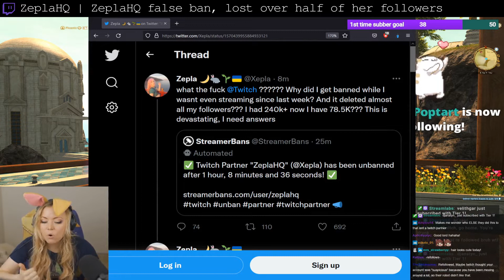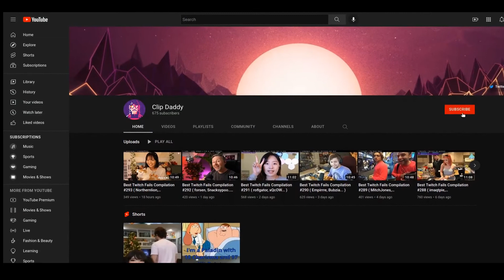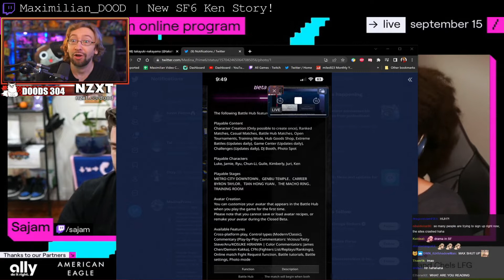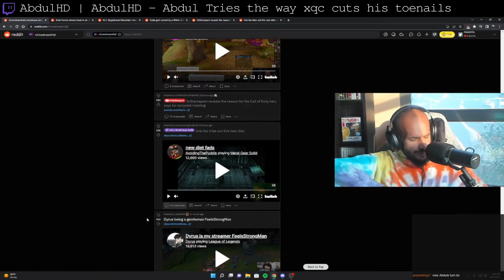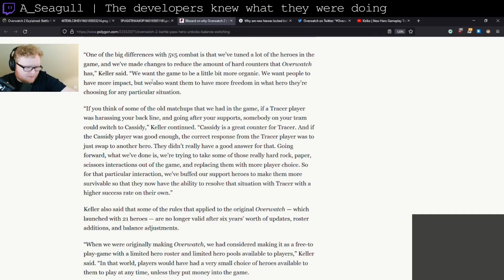Best Twitch Fails Compilation #408 ( AbdulHD, PGL_DOTA2EN2... )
00:00 Intro
00:06 ZeplaHQ | ZeplaHQ false ban, lost over half of her followers
01:06 Nmplol | How's the hair ?
01:15 Henlips1 | Wise life advice from Henry
02:14 Northernlion | NL’s Sisyphisean Mountain
03:14 PGL_DOTA2EN2 | Dota Forsen misses hook in an official game
03:29 AvoidingThePuddle | Aris fan tries out this new diet.
04:05 Dyrus | Dyrus being a gentleman FeelsStrongMan
05:05 boxbox | boxbox - boxbox on streaming deteriorating his life quality
06:03 BotezLive | "Are these buffalo" - Andrea Botez
06:33 Midroll
06:38 PremierTwo | Pete compliments a woman but regrets it
07:04 Maximilian_DOOD | New SF6 Ken Story!
07:38 STLChessClub | Alireza flashes his ornate shoes
08:02 AbdulHD | AbdulHD - Abdul Tries the way xqc cuts his toenails
09:02 Northernlion | NL knows what he wants
09:09 ZeplaHQ | Zepla impersonator finally tells us what actually happened to the original Zepla
09:19 CodeMiko | CodeMiko - Teaches Flirting To Chat PepeLaugh
09:38 A_Seagull | The developers knew what they were doing
09:50 Outro